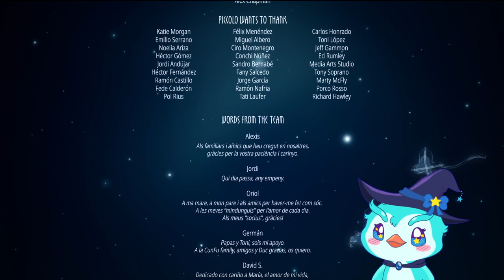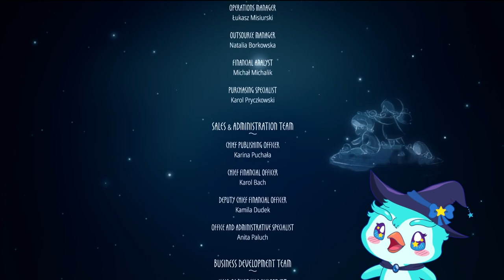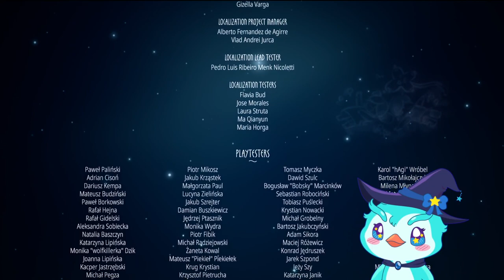PenGamer | Arise: A Simple Story Parte Final